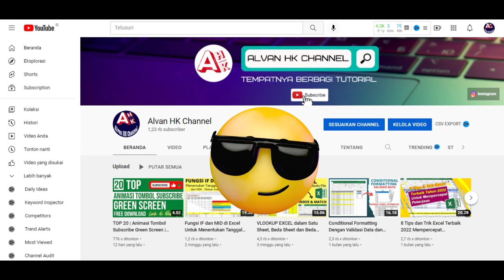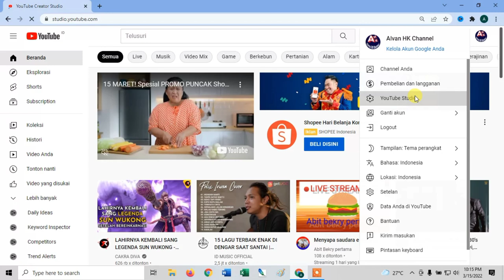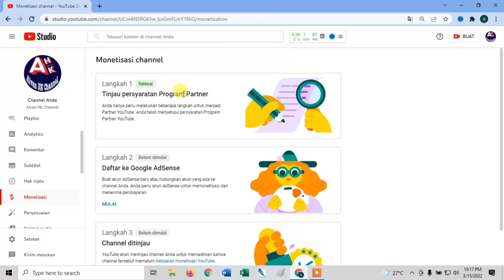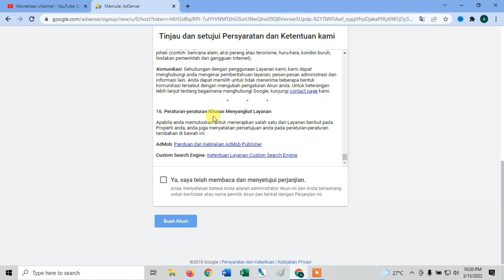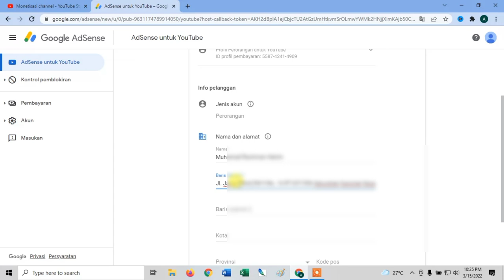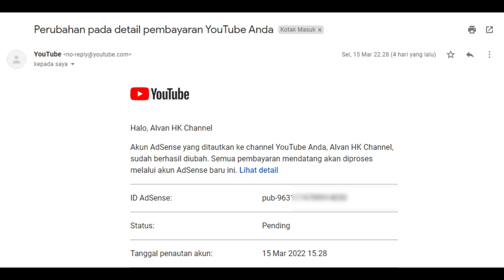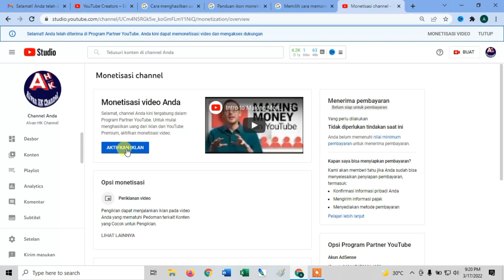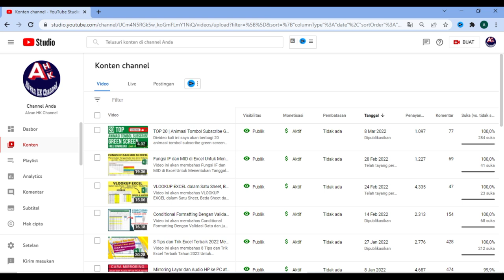Panduan Lengkap! Cara Daftar Monetisasi Youtube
Video kali ini saya membuat tutorial cara daftar monetisasi youtube. Mudah Sekali!
ini adalah pengalaman pribadi saya saat daftar monetisasi

bagi kalian yang sudah memenuhi syarat untuk mengajukan monetisasi dan ingin daftar monetisasi, kalian bisa mengikuti video tutorial ini tentang cara daftar monetisasi youtube, divideo ini dijelaskan secara lengkap mulai peninjauan persyaratan program partner, daftar ke google adsense sampai dengan mengaktifkan iklan.

semoga video ini bisa membantu kalian diterima monetisasinya dan menjadi bagian dari program partner youtube...bagi kalian yang sedang mengejar 1000 subs dan 4000 JT terus semangat, perlahan tapi pasti yang penting terus semangat dan terus upload video original yang menarik dan bermanfaat..semoga sukses untuk kalian semua